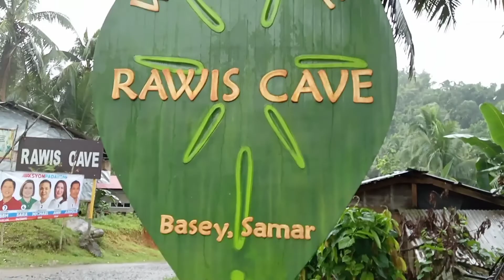RAWIS CAVE BASEY, SAMAR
EXPLORING RAWIS CAVE
BRGY GUIRANG BASEY, SAMAR